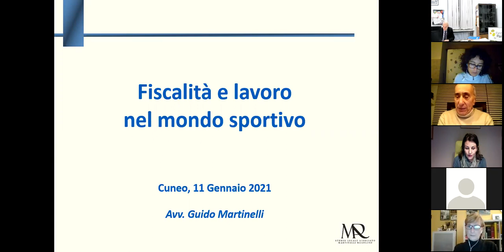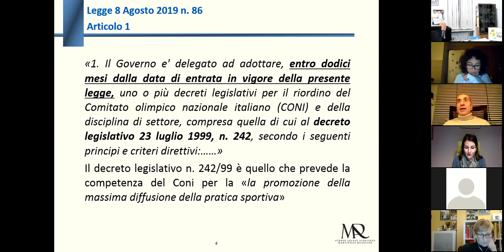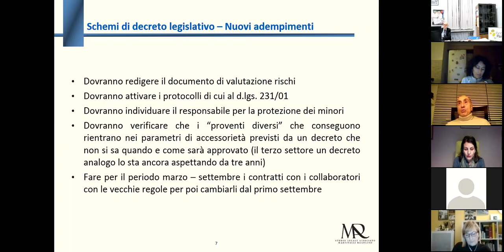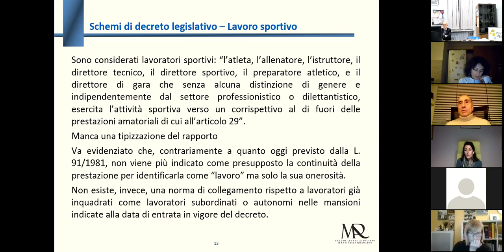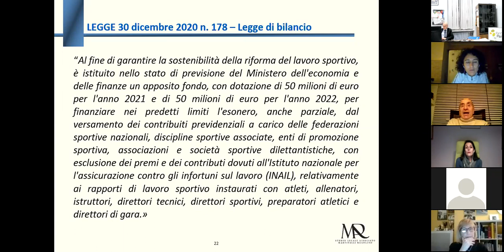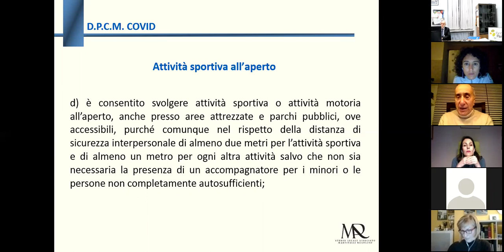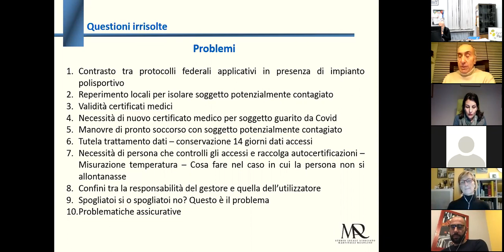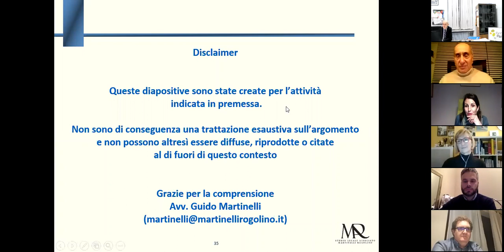Fiscalità e Lavoro nel mondo sportivo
Incontro formativo online sul tema "Fiscalità e Lavoro nel mondo sportivo", tenuto dall'avv. Martinelli del Foro di Bologna e rivolto ad associazioni, società e gruppi sportivi, organizzato dall'Assessorato allo Sport del Comune di Cuneo